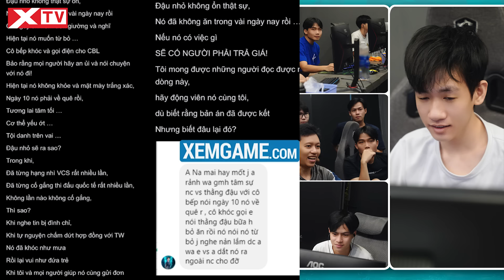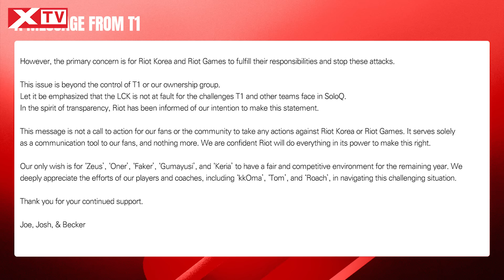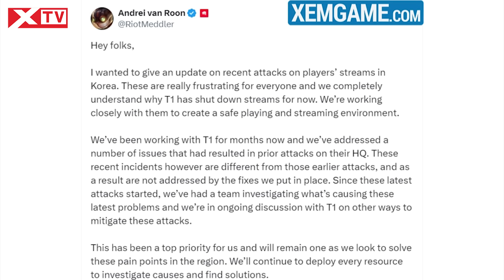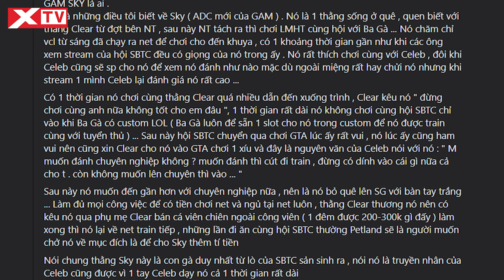Update LMHT: BeanJ bỏ ăn nhiều ngày liệu có bị oan, Giải mã xạ thủ mới GAM Sky, Drama LPL đ.ánh lộn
Đầu tuần mới với rất nhiều thông tin cực hot xoay quanh tựa game LMHT mà bạn không thể bỏ qua. Hôm nay mời các bạn cùng XTV bọn mình đến với Update LMHT: BeanJ đã bỏ ăn nhiều ngày, Giải mã xạ thủ Sky của GAM, Drama tuyển thủ LPL bị tác động vật lý.

0:00     Giới thiệu
0:30     HLV Yuna cho biết BeanJ đã bỏ ăn nhiều ngày, tuyển thủ này có thực sự bị oan?
2:34     Sếp lớn Riot lên tiếng về việc T1 tiếp tục dừng stream vì vấn đề DDOS
4:21     Tuyển thủ LPL bị quản lý tác động vật lý và đuổi khỏi gaming house giữa đêm
3:38     Sky - Xạ Thủ “tin đồn” mới của GAM là ai?
8:32     Riot Games bị fan chỉ trích vì làm hỏng cúp Đại Sảnh Huyền Thoại của Faker